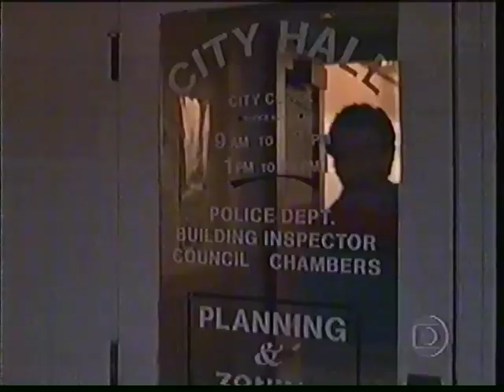O Inferno de Dante (1997) - 1ª Exibição na TV - TVRip Globo (Tela Quente) em 15/05/00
Dublagem Herbert Richers // SINOPSE: O vulcanólogo Harry Dalton chega à cidade de Dante's Peak para uma investigação. Quatro anos antes, uma erupção na Colômbia vitimou sua parceira, Marianne. Harry acredita que o vulcão dormente está prestes a entrar em atividade, e sua única aliada na cidade é a prefeita, Rachel Wando, cuja família é uma das que estão em risco. Agora resta saber se o título de segundo melhor lugar do mundo para morar será prejudicado pela ameaça da natureza.